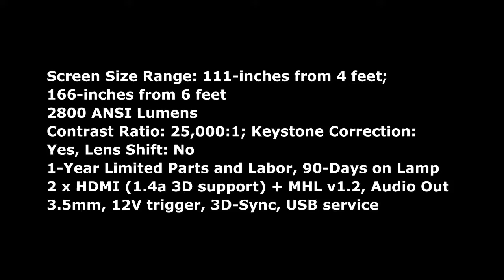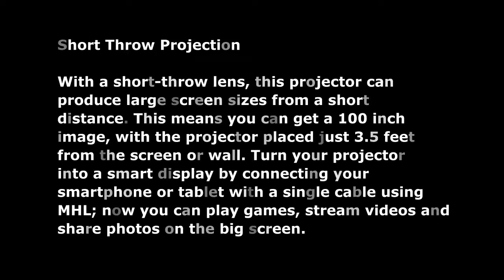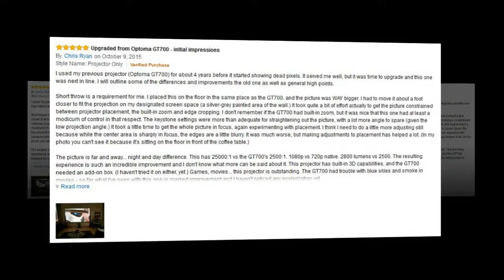Optoma GT1080 1080p 3D DLP Gaming Projector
Gaming Mode
MHL Connectivity
Short Throw Projection
Full 3D Compatibility